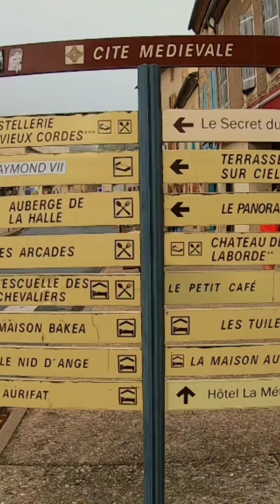Cordes Sur Ciel Francia 🇫🇷